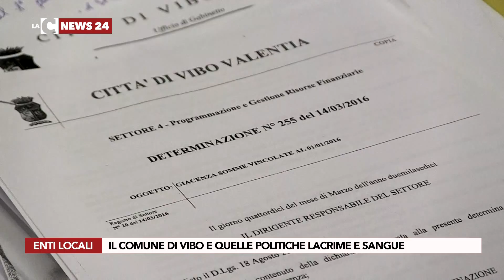Il comune di Vibo e quelle politiche lacrime e sangue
A Vibo Valentia, l’amministrazione comunale promette un miracolo: il risanamento dei conti in tre anni. E ciò passa per politiche lacrime e sangue a fronte di servizi carenti se non proprio inesistenti.